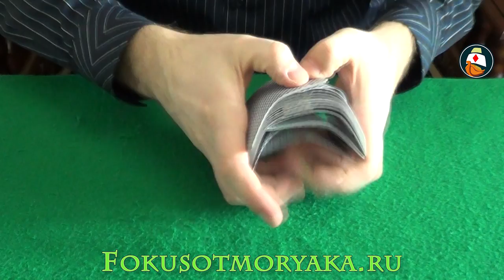The VICE SHUFFLE - How to Shuffle Cards LIKE A PRO!!! New Card Tricks 2016 Tutorial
The VICE SHUFFLE - How to Shuffle Cards LIKE A PRO. New Card Tricks 2016 Tutorial. Cool and a little unusual way to shuffle cards - Vice Shuffle. This method of shuffling in the Expert emphasizes your card tricks. Agree, we are always unconsciously begin to respect a man who does something professionally.